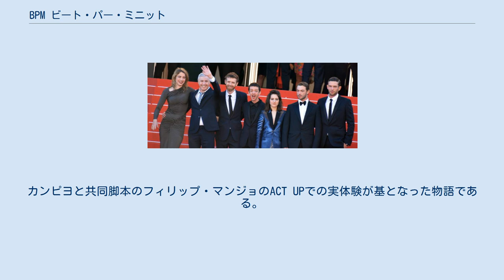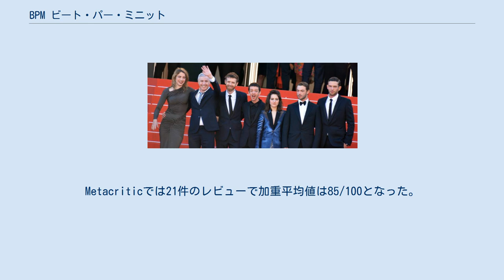BPM ビート・パー・ミニット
『BPM ビート・パー・ミニット』（120 battements par minute）は、2017年のフランスのドラマ映画。
監督・脚本はロバン・カンピヨ、出演はナウエル・ペレス・ビスカヤール、アルノー・ヴァロワ、アデル・エネルなど。
1990年代のフランスを舞台に同性愛者とエイズ流行を取り扱っている。
カンピヨと共同脚本のフィリップ・マンジョのACT UPでの実体験が基となった物語である。
 第70回カンヌ国際映画祭のコンペティション部門でワールド・プレミアが行われ、グランプリを獲得した。
第90回アカデミー賞外国語映画賞にフランス代表作として出品された。
 1990年代初頭のパリを舞台にHIV・エイズへの偏見へ立ち向かうグループであるACT UPの活動を描く。
 第70回カンヌ国際映画祭でのロバン・カンピヨ監督とキャスト。
 ワールド・プレミアは2017年5月20日に第70回カンヌ国際映画祭で行われた。
6月24日にはモスクワ国際映画祭、7月にはニュージーランド国際映画祭で上映された。
9月には第42回トロント国際映画祭で上映された。
 カンヌでオーチャードが米国配給権を獲得した。
フランスでは2017年8月23日に封切られた。
 フランスのレビュー・アグリゲーターであるAlloCinéでは31件の批評で平均点は4.5/5となった。
Rotten Tomatoesでは55件のレビューで支持率は98%、平均点は7.6/10となった。
Metacriticでは21件のレビューで加重平均値は85/100となった。